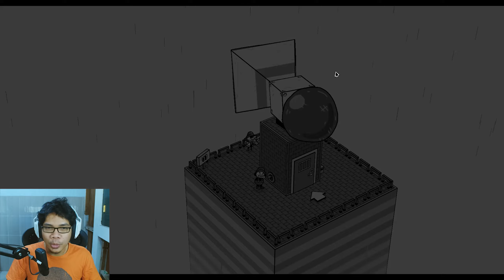Ada Monster Laut Dan Angin Tornado - Toem: A Photo Adventure [Part 2]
Yo gaes!!
Kayanya misi di Oakville di Toem: A Photo Adventure ini nggak bisa diselesaikan langsung deh soalnya ada beberapa hal yang nggak ada di sini. Makanya sekarang kita move on dulu ya ke kota sebelah lagi. Kota kali ini ada di tepi laut dan ternyata ada monster laut berkeliaran di sini wkwkwk. Sebuah tempat yang sangat cocok untuk liburan musim panas katanya, ada orang yang berjemur, main pasir, dan juga warga2 sekitar dengan aktivitasnya masing2.. Bahkan angin tornado ada di sisi barat kota ini, mendekat dan menghalangi para kapal untuk kembali..

SUPPORTING!